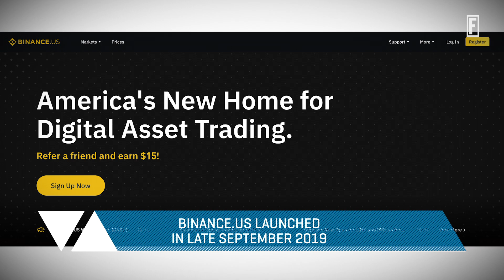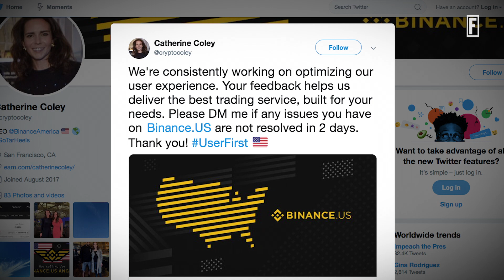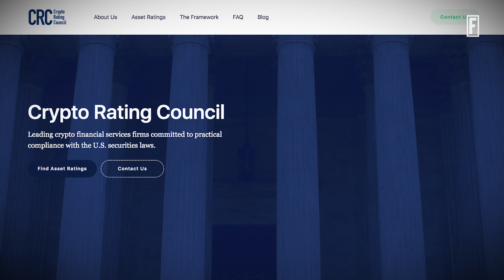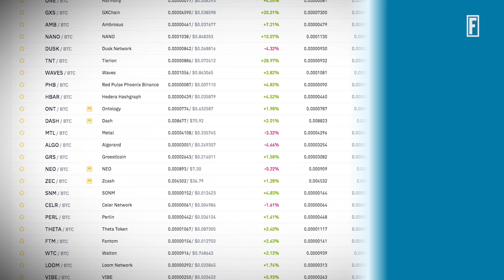Balancing the Ledger: Everything You've Ever Wanted to Know About Binance US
CEO Catherine Coley chats with The Ledger team about how Binance.US differs from Binance.com.